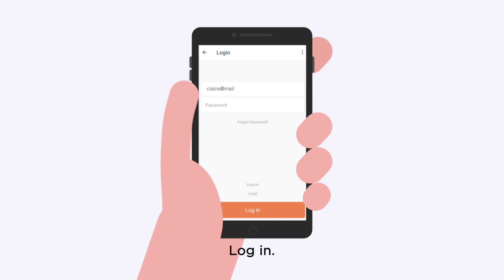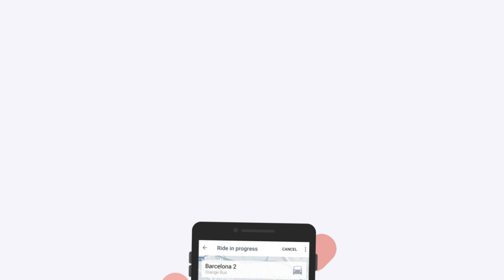How to use Shotl´s passenger app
Shotl On-demand Shuttles is a mobility platform that matches multiple passengers headed in the same direction with a moving vehicle.

Users with the Shotl Passenger App on their smartphones are able to submit a trip request in a matter of seconds.

After selecting the number of passengers and typing in the addresses of origin and destination, the app provides an accurate pick-up time and the estimated time arrival.

In order to make the service more expedient, riders are informed with walking directions towards a pick-up point and from the drop-off point to their final destination.